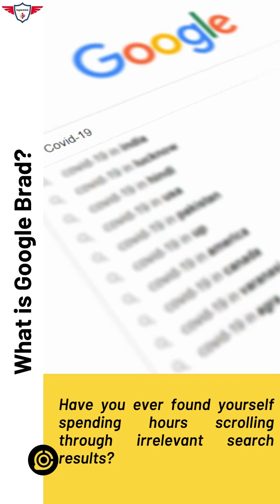What is Google Bard? | Google Bard AI | How does How to access Google Bard?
Google Brad: Welcome to the world of Google Bard. The innovative new way to search and discover the information you need in a matter of seconds.

Have you ever found yourself spending hours scrolling through irrelevant search results, just to find one piece of information? Well, say goodbye to those frustrating times because Google Bard is here to revolutionize your search experience.

Google has announced Bard, a ChatGPT competitor that uses Google’s own language model – LaMDA. Google Bard functions by using state-of-the-art AI algorithms to understand the context and intent behind your search query. It then presents you with the most relevant information, so you can find what you need quickly and easily.

According to Google, Bard uses online information to give fresh, high-quality replies. Google Bard is currently not accessible for public testing, because they are producing a “lightweight model version.

   0:00   What is Google Bard?
   0:10   How Google Bard Function?.
   0:50   Thank you!

Topictrick™